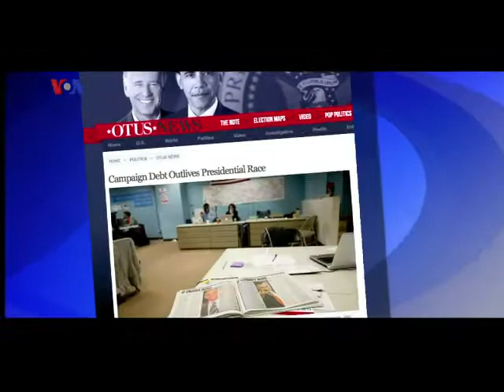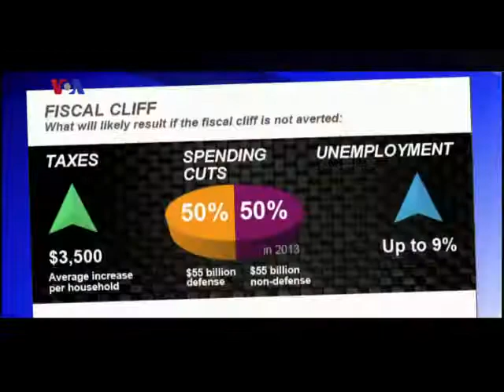Awaiting Fiscal Cliff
Let's Play Politics